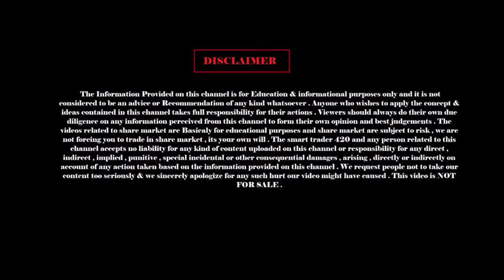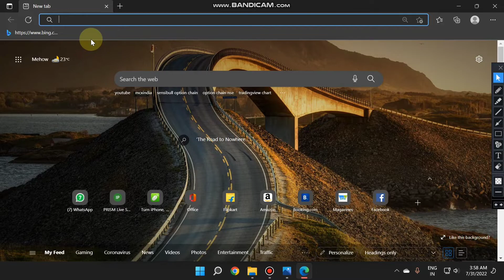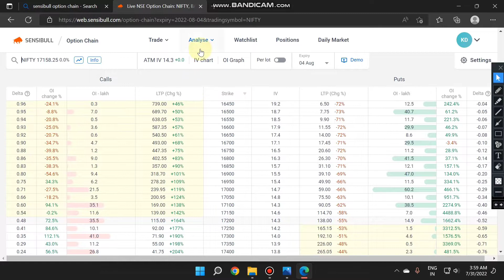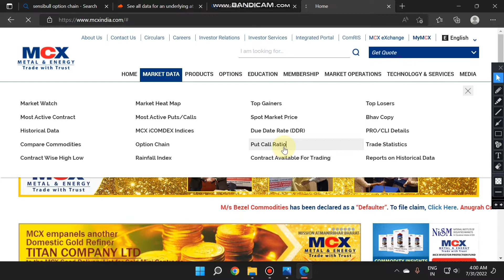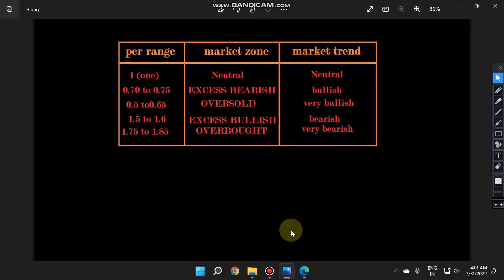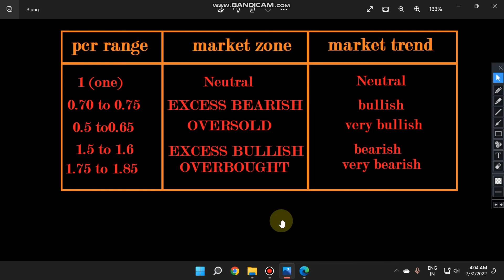what is PCR Ratio || pcr ki help se kese pata kare market up jayega ya down /PCR ratio#stockmarket